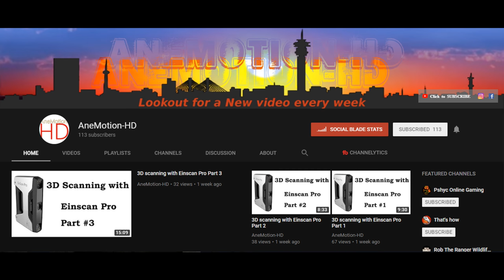Heartwarming Sighting | Big Pride Of Lions Having Fun (Introduced By AneMotion-HD)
The Mangheni lion pride having fun in the grass, drinking, chasing, and climbing.

Filmed in the Sabi Sand Nature Reserve, Greater Kruger National Park, South Africa